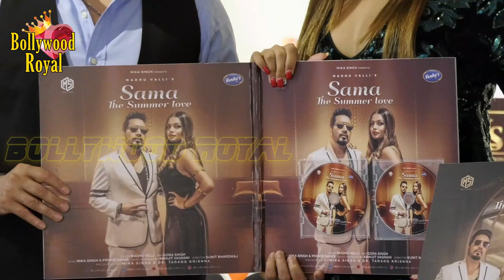Mika Singh, Madhu Valli & Others At Launch Music Video Song 'Sama The Summer Love' Part 3